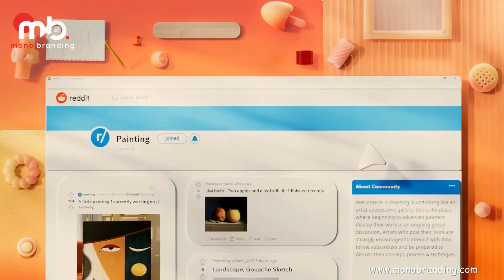Innovative 3D Animation for Reddit by Mono Branding | Bringing Online Communities to Life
Dive into the dynamic world of Reddit with Mono Branding's latest project: an innovative 3D animation that brings the essence of online communities to life. As a leading digital marketing agency based in Florida, USA, Mono Branding specializes in a wide range of services including digital marketing, website design and development, graphic designing, video editing, branding, and content writing. This animation highlights the vibrant, diverse, and engaging nature of Reddit's communities, visualized through cutting-edge 3D technology. Discover how we're transforming digital storytelling and connecting audiences in unique ways. Interested in elevating your brand's digital presence?